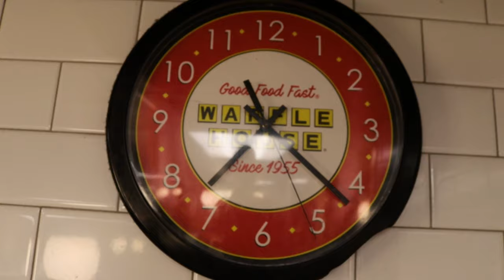"Shut Up My Mom's Calling" - Student Made Music Video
Video by: Jorge Zarate and Brody Stroud